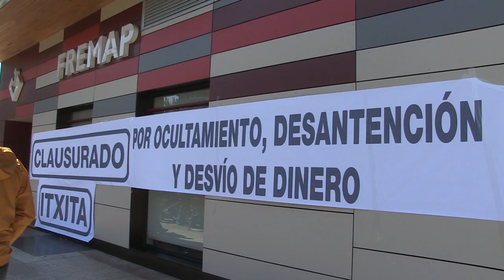Lan Segurtasun eta Osasunaren Nazioarteko Egunean, euskal gehiengo sindikala manifestatu da Iruñean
ELA, LAB, ESK, Steilas, EHNE eta HIRU sindikatuek Lan Osasun eta Segurtasunaren eguna dela eta,
manifestatu dira Iruñean